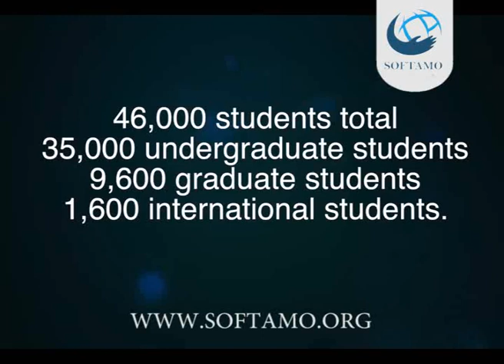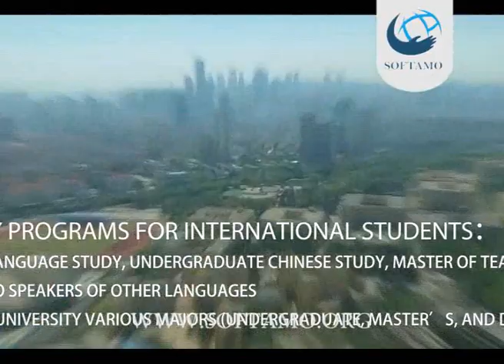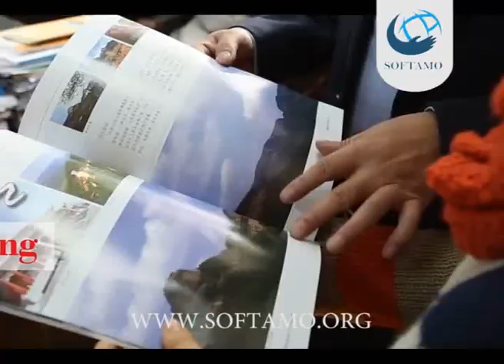QINGDAO MEDICAL UNIVERSITY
Hi Students